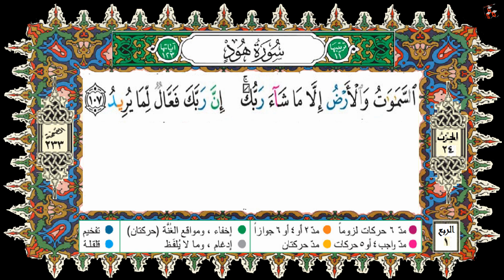HSD Coran-H 24-R 1-القرآن-الحزب-24-الربع 1 بصوت إدريس الحسني السبطي